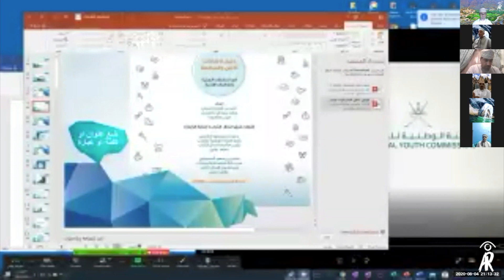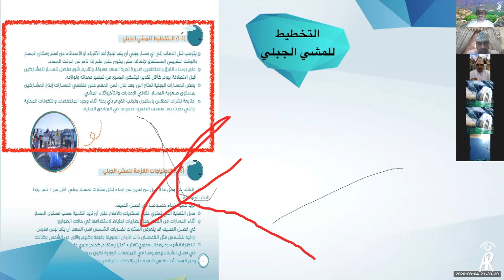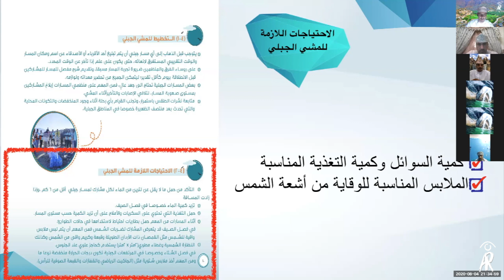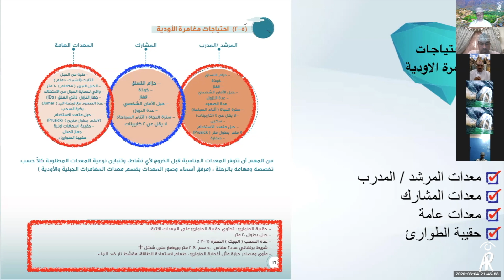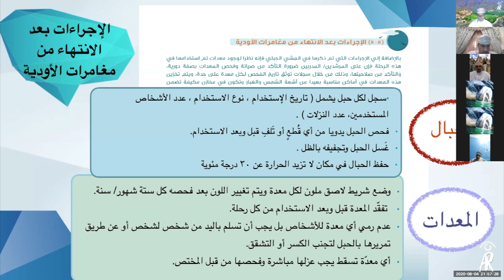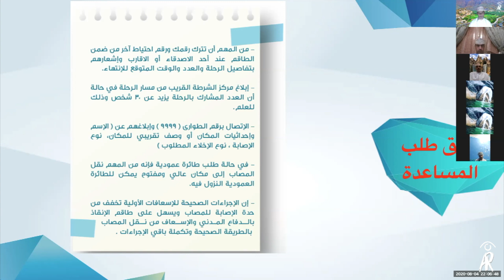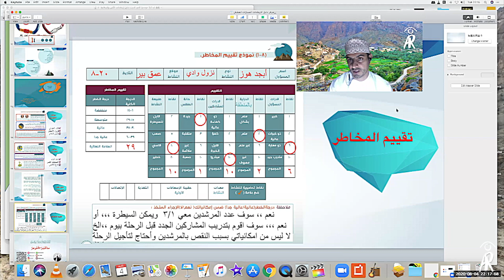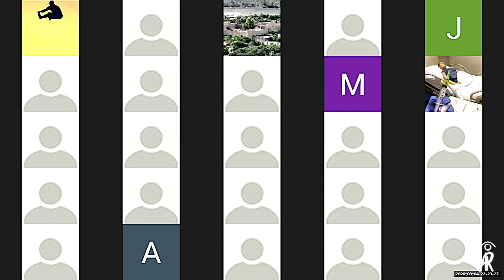ورشة تعريفية لدليل إرشادات الأمن والسلامة في المسارات الجبلية ومغامرات الأودية بسلطنة عمان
ضمن مشروع الرحال الشاب باللجنة الوطنية للشباب
00:05    عبدالله الشكيلي المقدمة
03:22    سليمان الناعبي نبذة عن مشروع الرحال الشاب
08:42    سالم المفضلي نبذة عن أهداف الدليل
18:40    أحمد الرحبي تفاصيل الجانب الفني بالدليل
19:48    المشي الجبلي
28:21    مغامرات الأودية
38:00     أنواع الركائز
40:00     أنواع ربطات حبل متعدد المهام ( البروسك ) ٤
44:00    الإجراءات بعد الإنتهاء من مغامرات الأودية
48:25     المواصفات الفنية وعدة جيك الرفع للإنقاذ
51:15     محتويات حقيبة الظهر
52:15    حالات الطوارئ
55:00    نموذج تقييم المخاطر
58:40    مناقشة عامة

الساعة ٩ مساء ٤ أغسطس ٢٠٢٠م

يدير الجلسة:
عبدالله بن سليمان الشكيلي
رئيس هايكنج سلطنة عمان

ضيوف الجلسة :
أحمد بن خلفان الرحبي
مرشد سياحي تخصصي
ومدرب مغامرات

ومن  فريق الرحال الشاب (الفترة الرابعة )
باللجنة الوطنية للشباب
المغامر الدولي الاستاذ / سليمان بن حمود الناعبي
عضو اللجنة الوطنية للشباب
ورئيس مشروع الرحال الشاب

الأستاذ / سالم بن سعيد المفضلي
مدير دائرة الأنشطة والمبادرات
ومدير مشروع الرحال الشاب

تم التطرق بالجلسة إلي المحاول الآتية:-
تعريف عن مشروع الرحال الشاب
نبذة عن تآشير المسارات الجبلية التي قام بها الفرق المشاركة ضمن المشروع
التعرف على إجراءات المشي الجبلي
التعرف على إجراءات مغامرات الأودية
المعدات والربطات المستخدمة وبعض النقاط المهمة
إجراءات الطوارى والحوادث
تعريف عن نموذج تقييم المخاطر

sony a6500